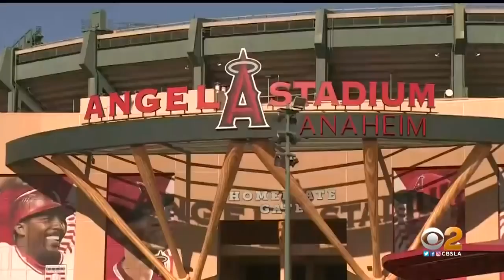Long Beach Luring Angels Team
The Los Angeles Angels are reportedly in talks with Long Beach about a possible move. Chris Holmstrom reports.